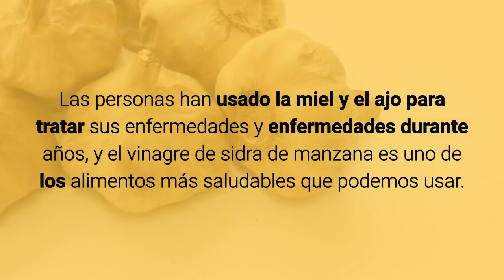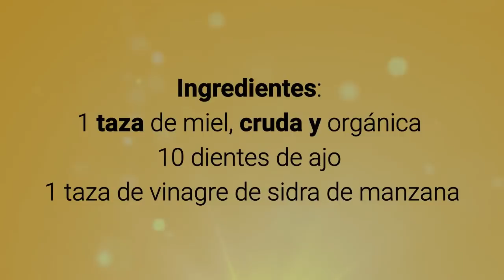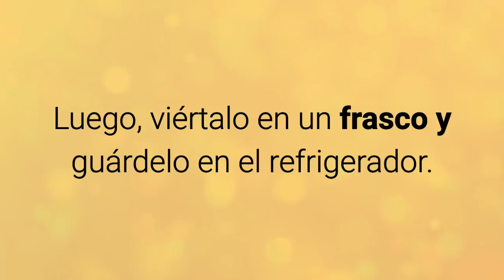El Ajo, El Vinagre De Sidra De Manzana y La Miel Ayudan A Combatir Las Enfermedades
El Ajo, El Vinagre De Sidra De Manzana y La Miel